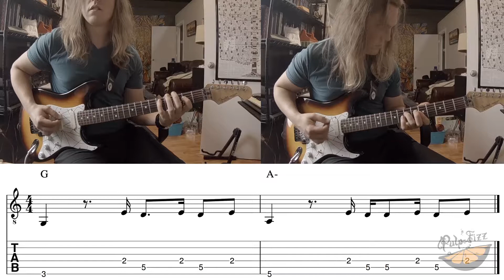Riddim a Day #46 - My Number One (Gregory Isaacs) with Jake Pardee